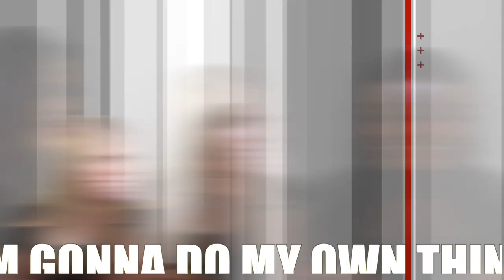Audrianna Bartholomew "Love Yourself" feat. Rosie Mercado - EXTENDED VERSION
Genie In A Bottle Productions, Inc. Proudly Presents Audrianna Bartholomew in "Love Yourself" feat. Rosie Mercado, Sam Lant, Billionaire P.A. from Wealthy Minds, and many more - this extended version features an exclusive Red Carpet Interview hosted by Rosie Mercado. SPEAK OUT AGAINST BULLYING AND "LOVE YOURSELF"!

CONTACT/BOOK GENIE IN A BOTTLE PRODUCTIONS, INC.

CHECK OUT Audrianna Bartholomew on YouTube: hbarthol32
LIKE Audrianna Bartholomew on Facebook: Audrianna Bartholomew
FOLLOW Audrianna Bartholomew on Twitter: @audiactress

WATCH Rosie Mercado on YouTube MsRosieMercado
LIKE Rosie Mercado on Facebook: Rosie Mercado
FOLLOW Rosie Mercado on Twitter: @MsRosieMercado

CAST and CREW CREDITS for "LOVE YOURSELF" - the Music Video
A Genie In A Bottle Productions, Inc. PRESENTS:

Day 1 CAST:
Audrianna Bartholomew
Sevana Bartholomew
Billionaire P.A.
Brendon Eggertsen
Dima Eggertsen
Paulina Jordan
Sam Lant
Grace Mikuriya
Maggie Runkle-Edens

Day 1 CREW:
Producer: Genie In A Bottle Productions, Inc.
Associate Producer: Hripsime Bartholomew, Joseph Bartholomew
Director: Jasmin Burton / Genie In A Bottle Productions, Inc.
Special Thanks/Directing: Adrian Aguinaga, Randy Ross
Director of Photography: Derek Burton / Genie In A Bottle Productions, Inc.
Jasmin Burton / Genie In A Bottle Productions, Inc.
Go-Pro Camera: Jasmin Burton, Dima Eggertsen, Brendon Eggertsen, Sam Lant, Randy Ross
Sound: Derek Burton / Genie In A Bottle Productions, Inc.
Lighting: Derek Burton / Genie In A Bottle Productions, Inc.
Randy Ross
Hair and Makeup: Georgie's Hair
Styling/Wardrobe: Wealthy Minds, Billionaire P.A.
Hripsime Bartholomew, Audrianna Bartholomew
Catering: Hripsime Bartholomew
Lene Hashemi / Genie In A Bottle Productions, Inc.

Day 2 CAST:
Audrianna Bartholomew
Miya Baxter
Billionaire P.A.
Mandalynn Carlson
Andrea Hernandez
Paulina Jordan
Garrett Laite Palmer
Lauren Palmer
Sam Lant
Deja Mapp
Grace Mikuriya
Dylan Riddle
Maggie Runkle-Edens
Jeniffer Patridge
Hailey Summers
Kelinda White

Day 2 CREW:
Associate Producers: Hripsime Bartholomew, Joseph Bartholomew
Director of Photography: Jasmin Burton / Genie In A Bottle Productions, Inc.
Go-Pro Camera: Audrianna Bartholomew, Sam Lant, Randy Ross
Behind-The-Scenes Camera: Derek Burton / Genie In A Bottle Productions, Inc.
Randy Ross
Production Assistant: Billionaire P.A.
Joseph Bartholomew
Perry Dixon
Fanny Martinez
Regina Shields-Hailey
Lifeguard: Kevin Stier
Choreography: Kelinda White
Casting: Tracy Lant, Audrianna Bartholomew, Derek & Jasmin Burton / Genie In A Bottle Productions, Inc.
Styling/Wardrobe: Billionaire P.A. / Wealthy Minds
Catering: Hripsime Bartholomew
Cavaretta's Deli
Pink Elephant

Day 3 CAST:
Audrianna Bartholomew
Rosie Mercado

Day 3 CREW:
Set Photography: Perry Dixon
Hair and Makeup (Audrianna Bartholomew): Georgie's Hair
Hair and Makeup (Rosie Mercado): Rosie Mercado
Styling/Wardrobe: Hripsime Bartholomew, Audrianna Bartholomew
Rosie Mercado (for Rosie Mercado)
Catering: Lene Hashemi / Genie In A Bottle Productions, Inc.

Post Production: Jasmin Burton / Genie In A Bottle Productions, Inc.
Post Production Consulting: Randy Ross

This music video wouldn't have been possible without the support of Family Bartholomew, Genie In A Bottle Productions, Inc., all cast, and crew, and SAG-AFTRA. We all deferred our pay and invested a lot of time and heart into this project...for great cause!

SPEAK OUT AGAINST BULLYING! LOVE YOURSELF.